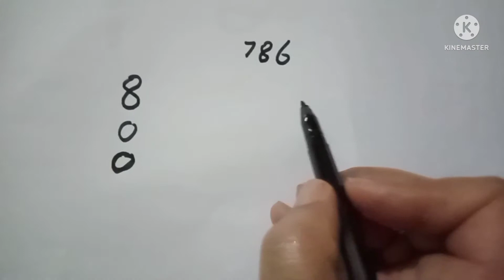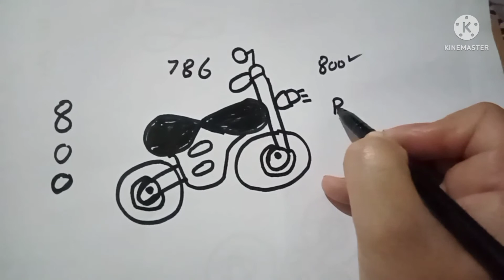How to draw bullet bike 2022 easy step by step drawing